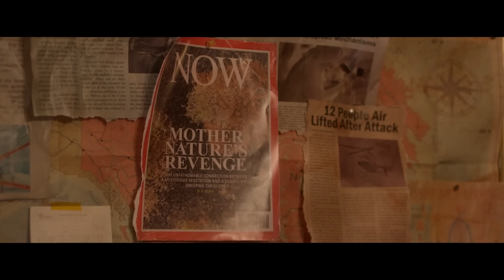DIE ALONE Trailer (2024) Frank Grillo, Carrie-Anne Moss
DIE ALONE Trailer (2024) Frank Grillo, Carrie-Anne Moss, Douglas Smith